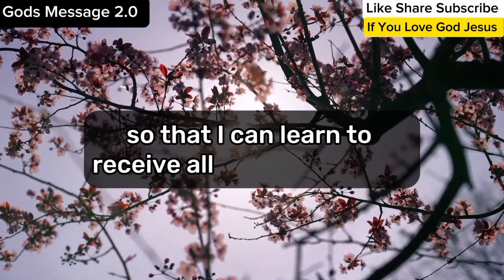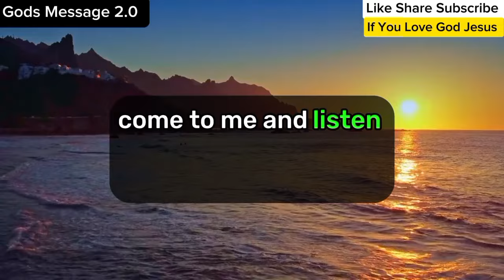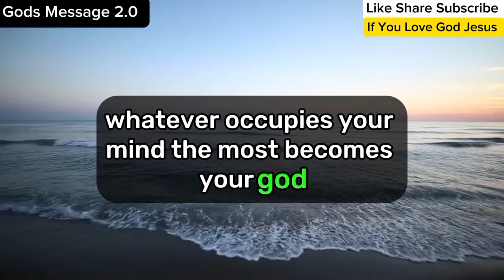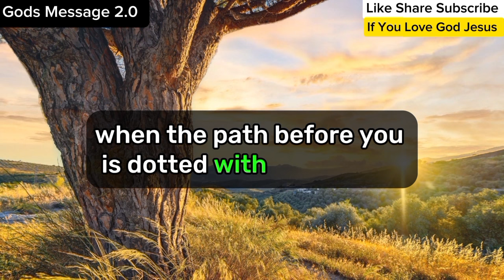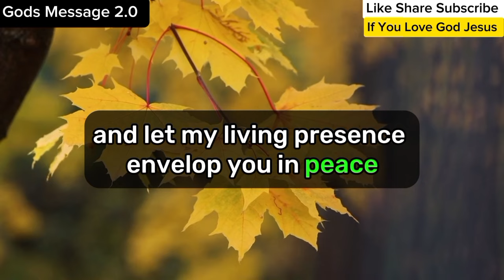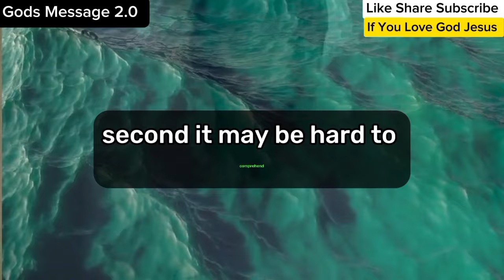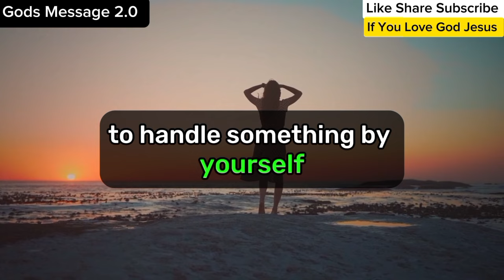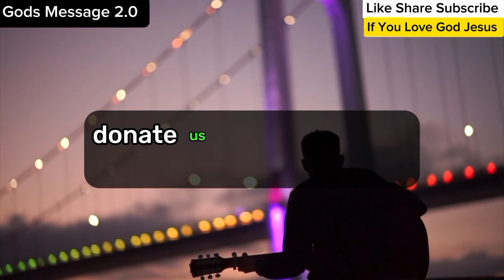11:11🤑 God Says, Your Angels Are Watching You From Last 2 Days..😟😟They Want To Give You $800,000😇🤑🤑